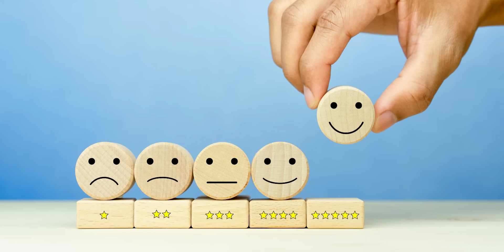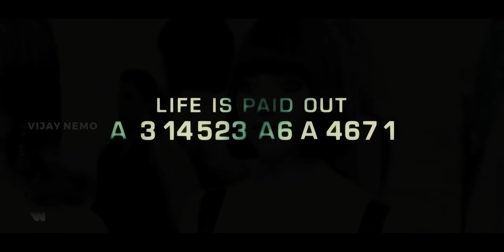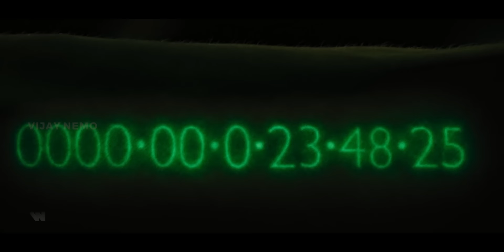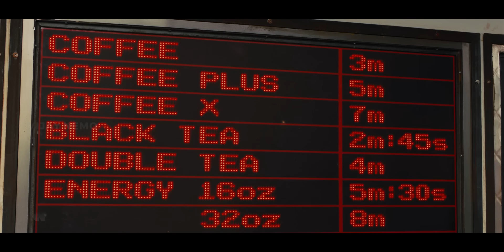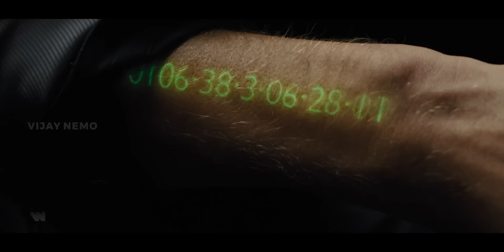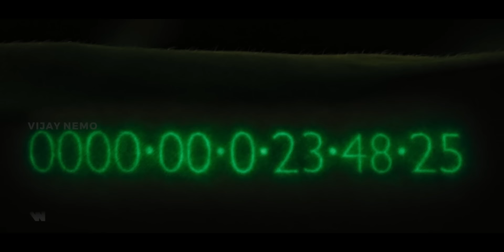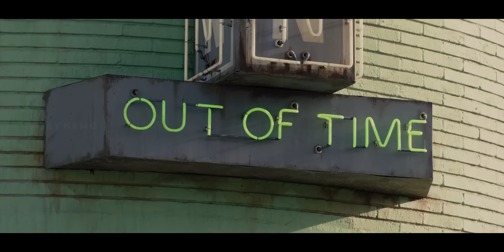பணமே இல்லாத உலகம் - Sci-fi movie tamil dubbed fantasy time movie - Vijay Nemo